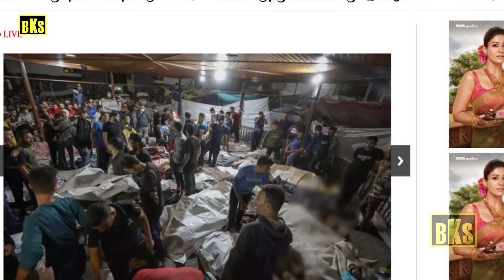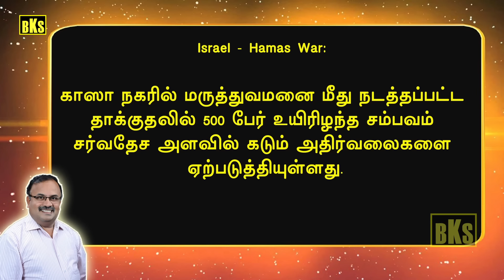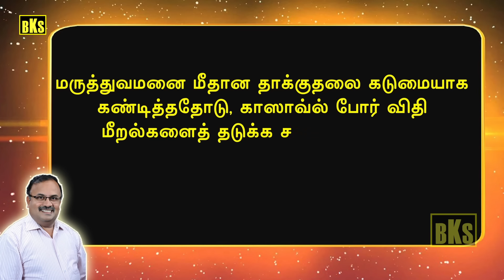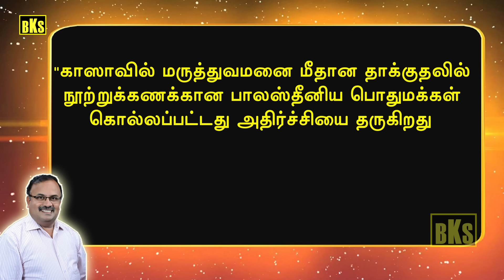இஸ்ரேல் இப்படி செய்யலாமா? கடும் கோபத்தில் | மிகப்பெரும் தவறை செய்த இஸ்ரேல் | வலுக்கும் கண்டனங்கள்